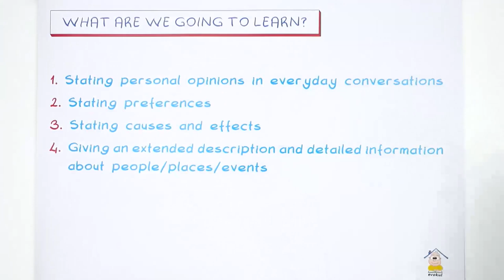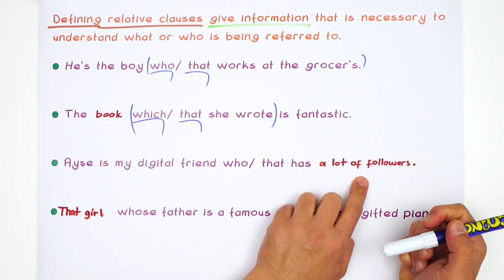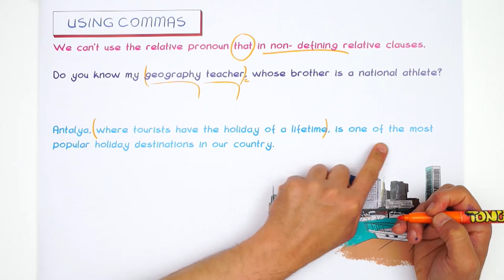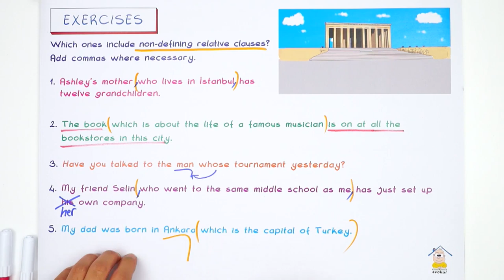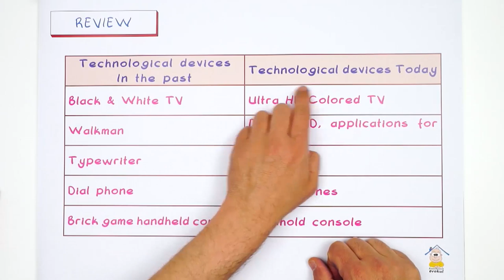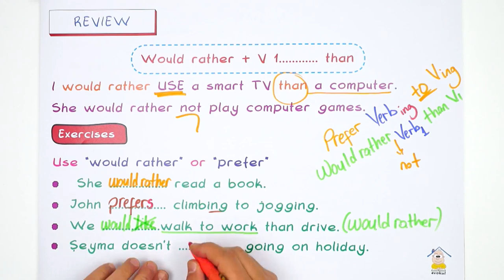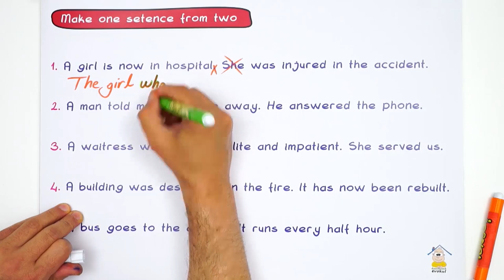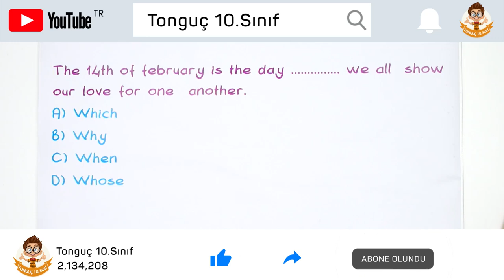Digital Era | 10.Sınıf uzaktanegitim evokul 5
İngilizce dersinde ''Digital Era" konularını detaylı konu anlatımı ve yeni nesil soru çözümü ile öğreniyoruz.